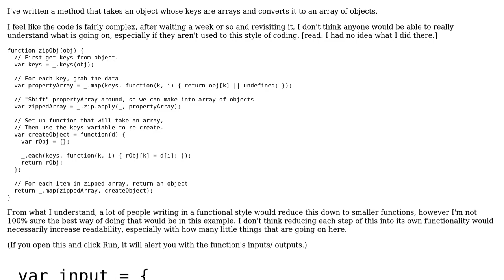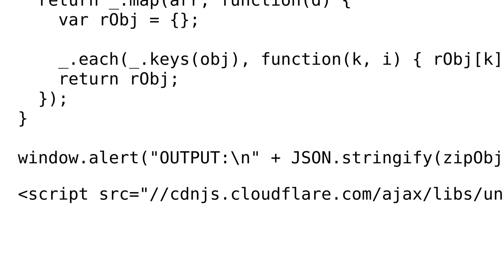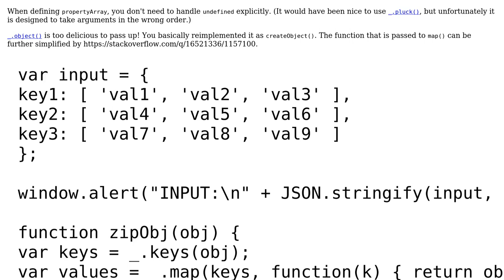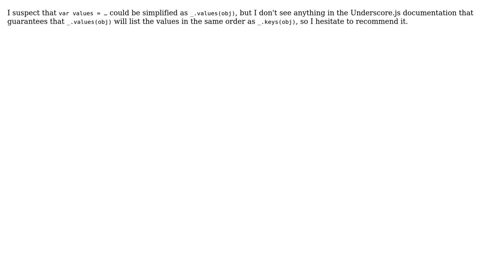Converting an object to an array of objects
With thanks & praise to God, and with thanks to the many people who have made this project possible! You are responsible for your own actions.